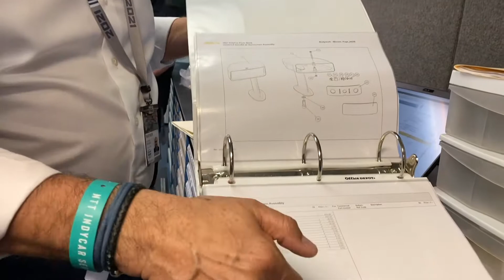EXCLUSIVE Interview with Stefano dePonti (CEO of Dallara USA)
I recently had the chance to sit down with Stefano dePonti, the CEO of Dallara USA. To give you some background information, Dallara became the official sole supplier of IndyCar chassis in 2012 and has an awesome facility in Indianapolis, where people can visit and learn how a race car is designed, developed and produced. I had a chance to visit with Stafano while at the St. Petersburg IndyCar Series race, and check out their awesome setup. I'm looking forward to making a trip to Dallara IndyCar Factory soon!